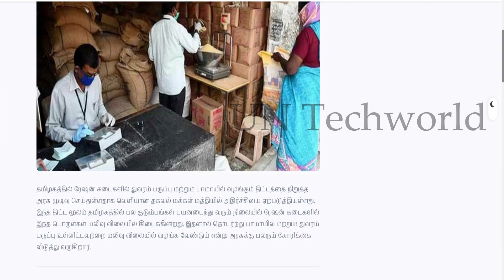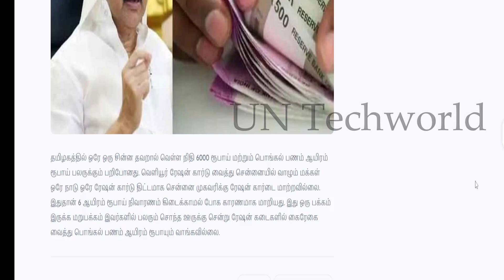🔥 breakingnews : ரேஷன் அட்டைதாரர்களுக்கு 2 ஷாக் நியூஸ்…அதிரடி அறிவிப்பு |Chennai FloodRelief Fund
ரேஷன்அட்டை இல்லாதவர்களுக்கு நிவாரணம் எப்போது வழங்கப்படும்?அதிரடி அறிவிப்பு |Chennai FloodRelief Fund